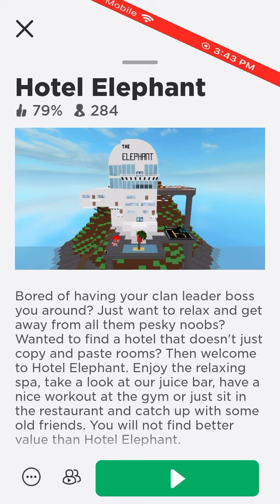Roblox Hotel Elephant